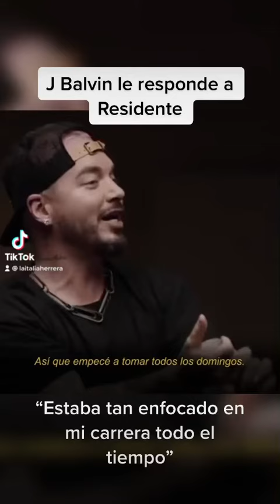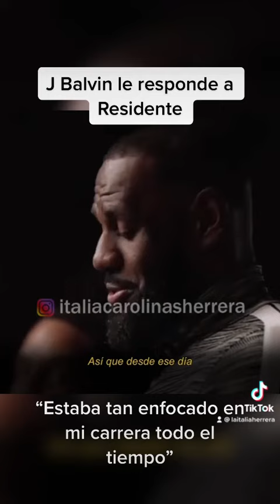J Balvin le dice a Residente que estaba muy enfocado en su carrera